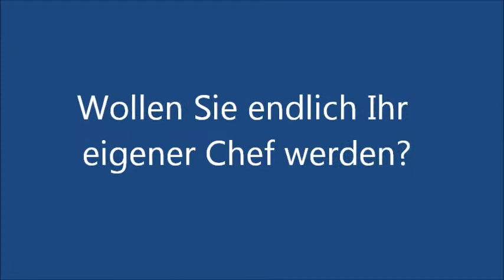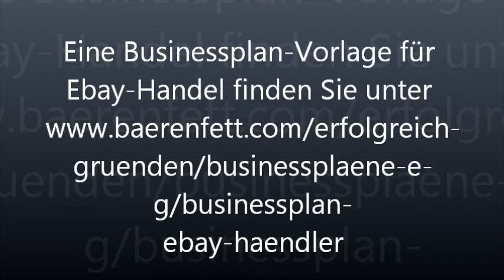Businessplan Ebay-Händler - Ebay-Händler werden, selbstständig machen mit Online-Shop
Businessplan Ebay-Händler, Ebay-Händler werden, selbstständig machen mit Ebay, selbstständig machen mit Online-Shop